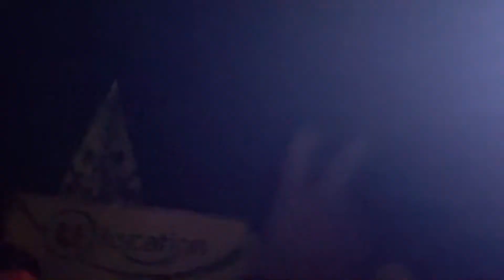TEK OFF~CRAN’O’CORE juillet 2022 Pays de la loire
TEK OFF~CRAN’O’CORE
                            23/07/2022

- L'heure de notre revanche à sonnée !!

-mapping 🎥
-show light 👁
- Area Grand Ouest Pays de la loire
- Guest 💽
Kromozom
No Limit Event
- Stand : fringue by shoof récup création

          ! FREE PARTY NEVER DIE !